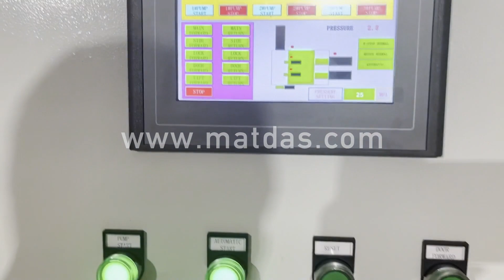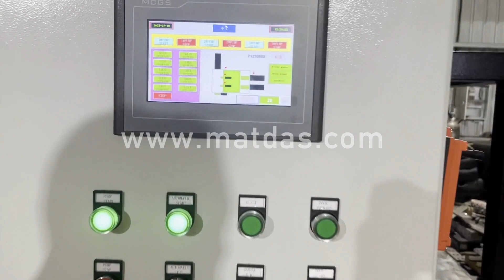briquetting metal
Details of briquetting metal, briquetting press for metal scrap, briquetting machine for metal scrap,

MATDAS is a professional briquetting metal manufacturer and supplier in China for more than 20 years, and we can offer briquetting metal for sale with a cheap wholsale factory price for our customers without any agent or dealers if you wanner buy our briquetting metal.